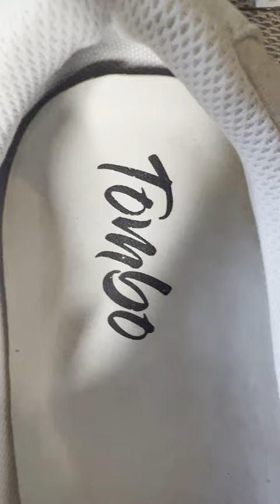🔥 Fela Kuti Custom Shoes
In this video, we will show you the beginning stages of how to paint a unique, creative design of the legendary Afrobeats musician, Fela Kuti, on a Tombo shoe.